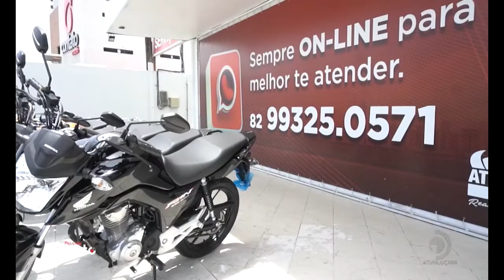Atlânticas Motos oferece ServiçoExpresso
Conheça as condições especiais que só a Atlântica Motos oferece.